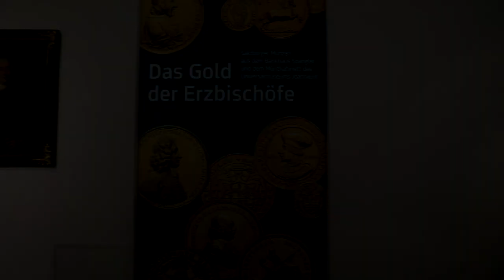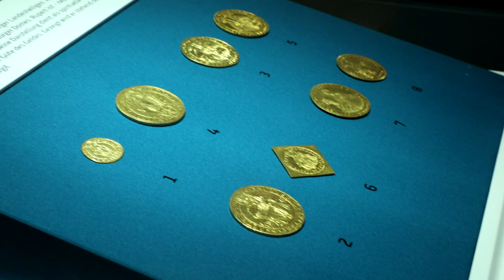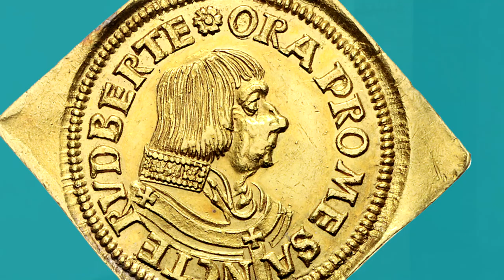"Das Gold der Erzbischöfe" im Münzkabinett, Schloss Eggenberg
In der Ausstellung "Das Gold der Erzbischöfe" gehen ausgesuchte Goldmünzen des Erzstifts Salzburg aus dem Münzkabinett des Universalmuseums Joanneum mit ihren prachtvollen Pendants aus der Sammlung des Bankhaus Spängler eine spannende Allianz ein. Im Video zur Ausstellung spricht Kurator Karl Peitler über die Ausstellung.

Die kostbaren Ausstellungsobjekte sind faszinierende Denkmäler für alle Salzburger Landesherren von Erzbischof Leonhard von Keutschach (1495–1519) bis Erzbischof Hieronymus Graf Colloredo (1772–1803). Zu den 90 Salzburger Münzen aus der Sammlung des Bankhaus Spängler und den 50 Münzen aus dem Universalmuseum Joanneum treten Archivalien, bibliophile Raritäten aus der numismatischen Literatur, Gemälde sowie Münzwaagen und Münzgewichte, mit denen die Sammlungsgeschichte der Salzburger Goldmünzen des Universalmuseums Joanneum und die Ursprünge der Münzensammlung des Bankhaus Spängler dargestellt werden, aber auch ein allgemeiner Blick auf die Währungssysteme und Münzkurse im 18. Jahrhundert geworfen wird.

"Das Gold der Erzbischöfe. Salzburger Münzen aus dem Bankhaus Spängler und dem Münzkabinett des Universalmuseums Joanneum"
In Kooperation mit dem Bankhaus Spängler
Kuratiert von Erich Erker, Karl Peitler und Daniel Modl
Münzkabinett, Schloss Eggenberg, Eggenberger Allee 90, 8020 Graz